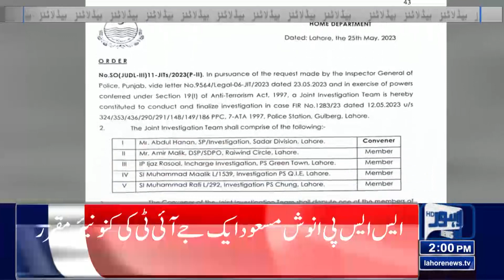Zaman Park Kay Bahar Cameras Lag Gaya | 02 Pm Headlines | 27 May 2023 | Lahore News HD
Zaman Park Kay Bahar Cameras Lag Gaya